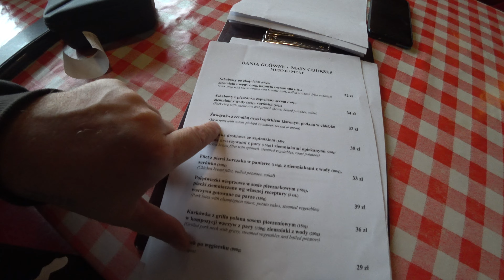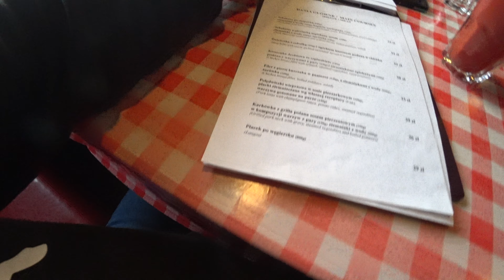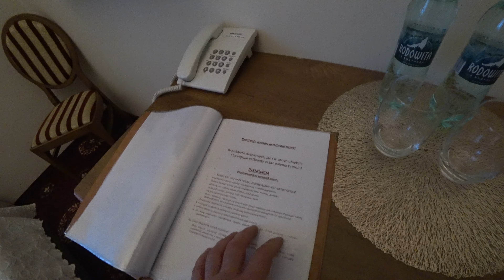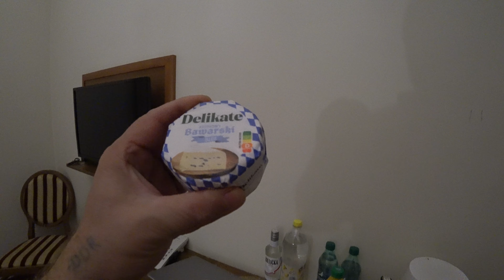259. Прогулка по Польше, часть 6. Куда нас занесло? Коцк - город контрастов: царская роскошь. 4К.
Традиционный осенний тур по европейским странам. заканчивается 2022 год - поехали! Первая остановка для заправки: ресторанчик "Zajazd Wiwa" в Августове - вкусно, сытно, хорошо. Далее наш путь на первую ночёвку: город Коцк в Люблинском воеводстве. Коцк (польск. Kock) — город в Польше, примерно в 130 км к юго-востоку от Варшавы и в 50 км к северу от Люблина. Город живописно расположен на берегу реки Тысьменица. Население около 3600 человек. Прорывом в развитии города стала его самая выдающаяся гражданка Анна Паулина Яблоновская ( 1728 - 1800 гг.), урожденная Сапега. Во время своего правления она построила церковь в стиле классицизма, ратушу и дворец. Она изменила рыночную площадь в городе и расположение улиц. В своем хозяйстве она ввела новаторские методы земледелия, была сторонницей новой организации и современных методов земледелия, записанных и опубликованных в монументальном труде «Общие законы для товаров моих администраторов». Она была известна своим большим патриотизмом, оказывала материальную поддержку барским конфедератам. После ее смерти у города было несколько владельцев. Городок мал да удал, вроде на вид незатейливо, но какой отель! "PRESIDENT" с большой буквы - императорское величие, сами всё увидите, да ещё и с завтраком. Недолгая вечерняя прогулка по городку, дворец Анны Яблоновской и окрестности. Ужинать решили дома, набрал продуктов в Бедронке, соорудил аппетитный холостяцкий ужин туриста. Ну и на десерт - лёгкий завтрак в отеле, поехали дальше. Давайте с нами!
ресторанчик "Zajazd Wiwa" --  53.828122, 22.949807
дворец Анны Яблоновской --  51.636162, 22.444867
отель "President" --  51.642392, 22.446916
Все мои видео из Польши:

NB! Уважаемые зрители, видео некоммерческое, т.е. я никому ничего не должен, рекомендуется для 40+, неадекватные и нецензурные комментарии удаляются, написавшие их блокируются. Приятных просмотров!